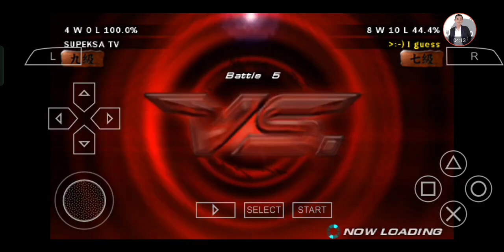Ganryu Practice and Battle Tekken Part 47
List Permainan Tekken